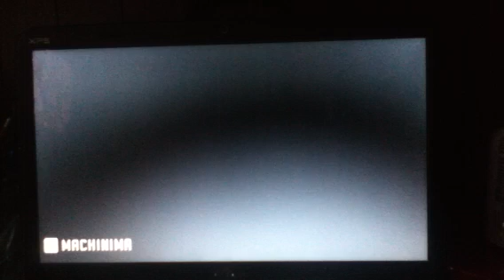JT Machinima's Minecraft Mob Rap